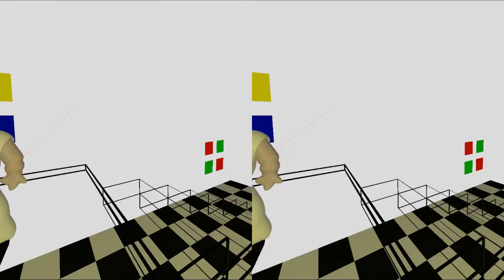On your rockery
Our private detective is at a Japanese restaurant.

Rendered with A-Frame, recorded on an Oculus Rift S

You are standing in your back garden tending to your plants. I am standing at my window watching the world go by. When will your garden be complete, you've been out there every day. I spot weeds in your cabbage patch and on your rockery. So I open my back door and offer my advice. You seem just a little perplexed and go indoors for your wife. She is out within a minute, firing abuse at.

Oh hi guys, I'm at the Japanese restaurant that Ichita Yasumi ate at, sniffing for clues.